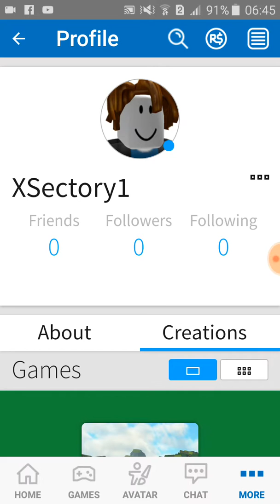Ce mai pro om din lumea la Roblox escape banana